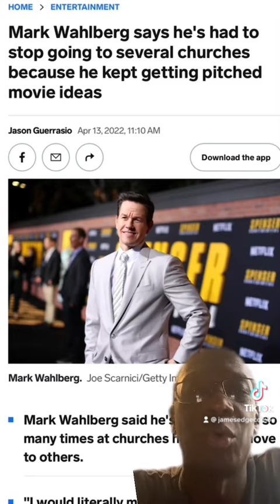Spiritual Growth - Why These People Stop Going To Church 😳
😳 Why These People Stop Going  To Church..